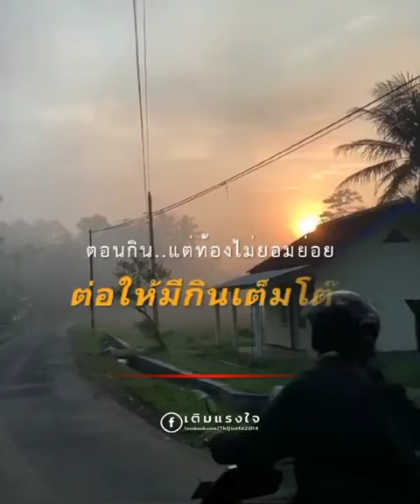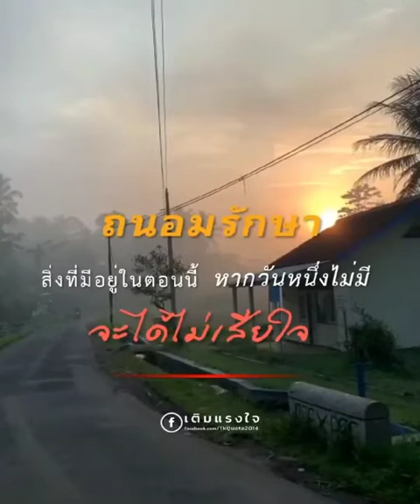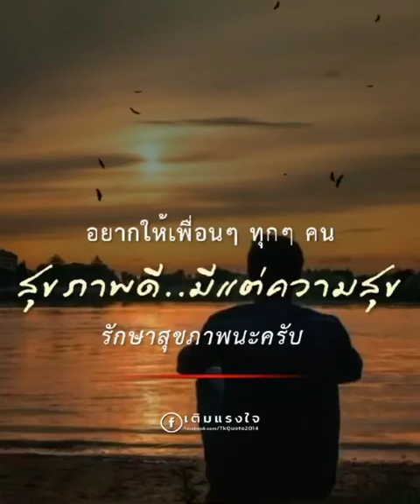ความสุข🍂🍂🍁🍁🌺